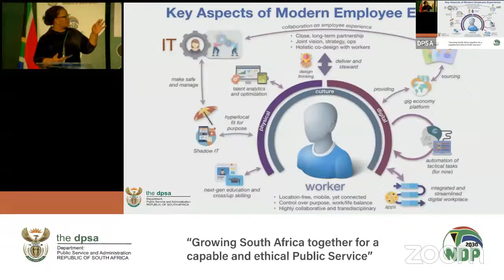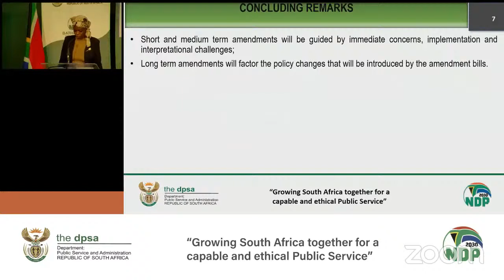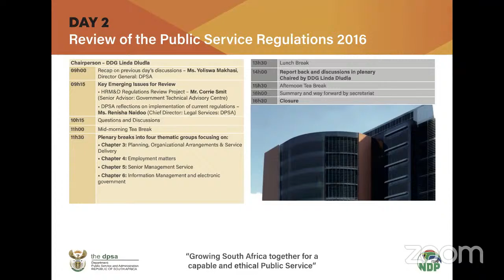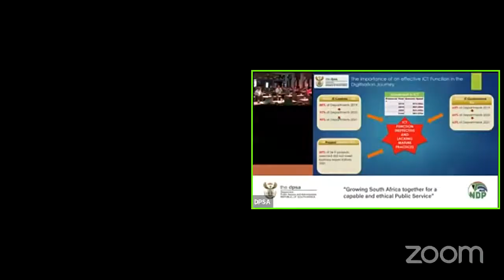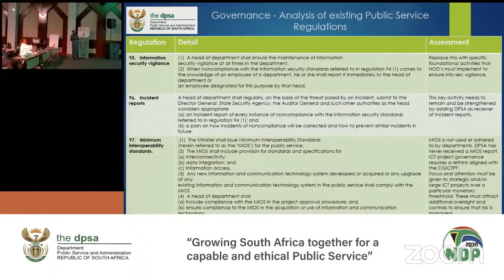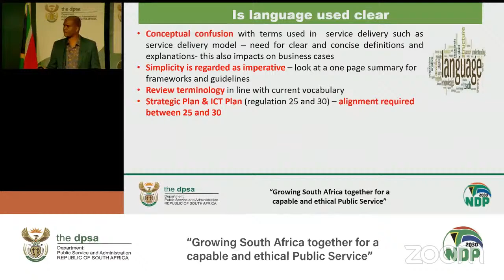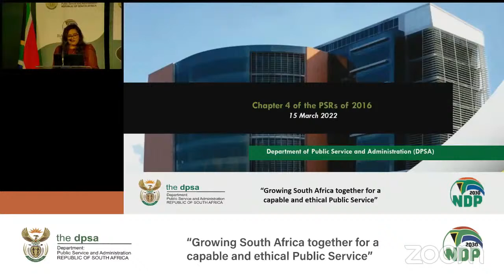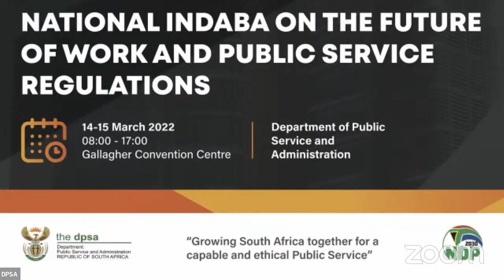NATIONAL INDABA ON THE FUTURE OF WORK AND PUBLIC SERVICE REGULATIONS